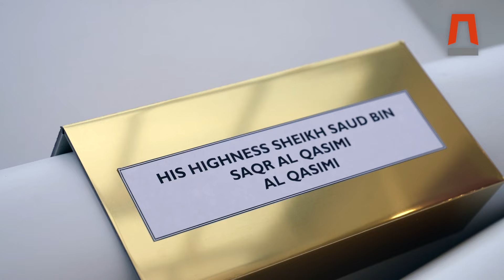His Highness is attending the opening of Al Ghurair Metal Industries Factory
In the presence of and under the patronage of His Highness Sheikh Saud bin Saqr Al Qasimi, UAE Supreme Council Member and Ruler of Ras Al Khaimah, Al Ghurair, one of the largest diversified family business groups in the UAE, and Mitsubishi Chemical Infratec Co., Ltd. (MCIT), held a ceremony to commemorate AG Metal Industries (AGMI) in Ras Al Khaimah Economic Zone (RAKEZ), signifying a historic deal that develops their long-standing partnership. On commencing production, AGMI is forecast to be the first facility of its kind outside of the ALPOLIC™ brand’s direct ownership.

In the ceremony held at the AGMI facility in Ras Al Khaimah, executives from Mitsubishi Chemical Infratec Co., Ltd. (MCIT), Al Ghurair, and RAKEZ convened to commemorate the occasion.

The venture will build on a successful relationship spanning over five decades. Al Ghurair has served as the exclusive distributor for various Mitsubishi Group products in the UAE, including the partnership between Al Ghurair and Mitsubishi Electric Elevators and is an Authorised Partner for Climaveneta air conditioning units from Mitsubishi Electric Hydronics & IT Cooling Systems S.p.A. Since 1993, Al Ghurair has also held exclusive distribution rights for ALPOLIC™, achieving a remarkable record of high-quality projects through a collaborative "sell and build" approach.
Recognising the changing needs of the construction industry, Al Ghurair is set to establish AGMI as an ALPOLIC™ Original Equipment Manufacturer (OEM) with distribution rights across the UAE.

AGMI Ras Al Khaimah factory outline:
This state-of-the-art facility in RAKEZ will be capable of annually producing:
 4 million square meters of aluminium composite panels.
17,000 million tonnes of coated coils.
1 million square meters of fire-retardant core.

These premium materials will be supplied to construction and infrastructure projects worldwide, making buildings safer for both residential, commercial, and public sectors.